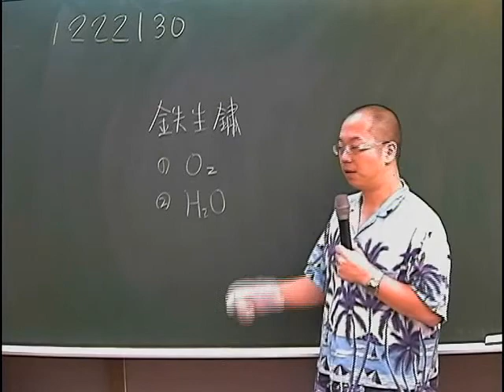施展自然 1222130